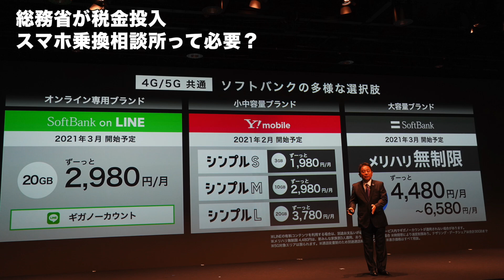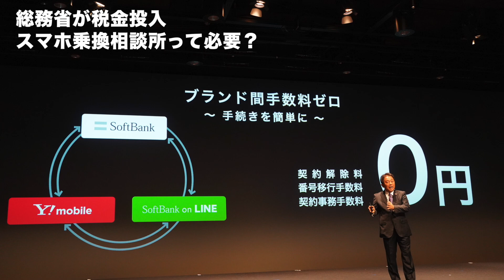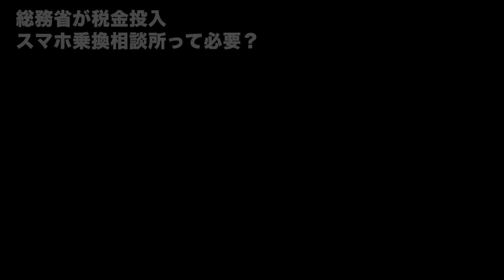総務省が税金投入「スマホ乗り換え相談所」って必要？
総務省が「スマホ乗り換え相談所」の実証実験を始めようとしています。コロナ禍の中、税金を投入してまでやるべきでしょうか。これこそ、民間に任せられないのでしょうか。